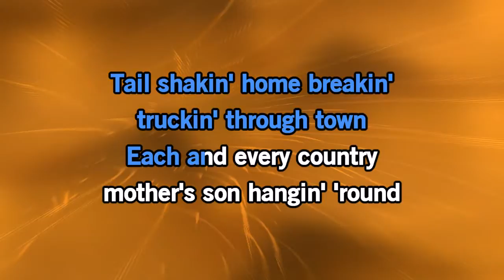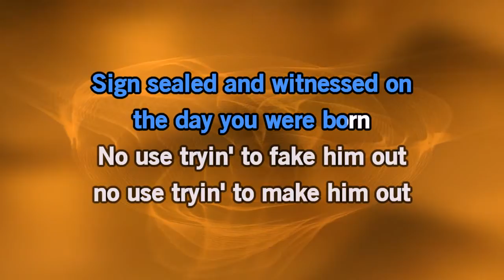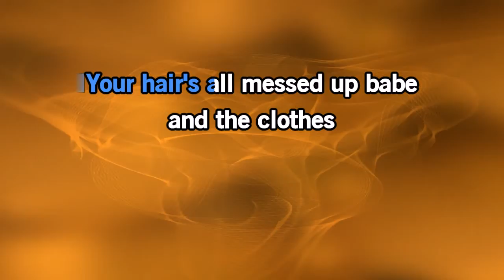Blood Sweat And Tears- Lucretia Mac Evil [Karaoke Version]